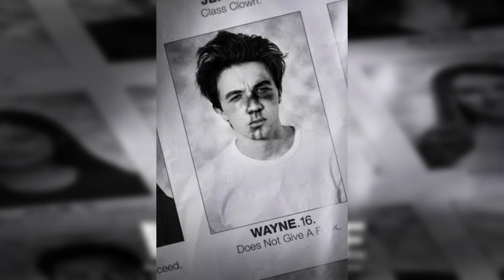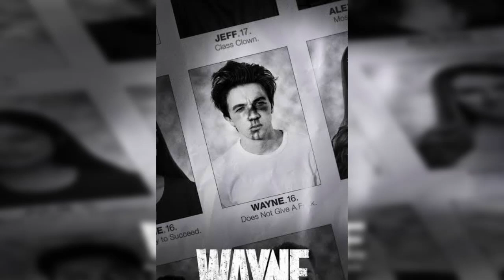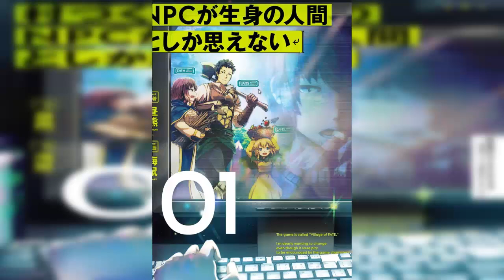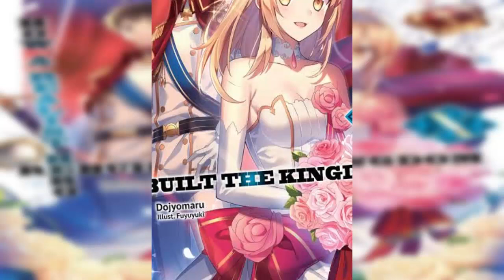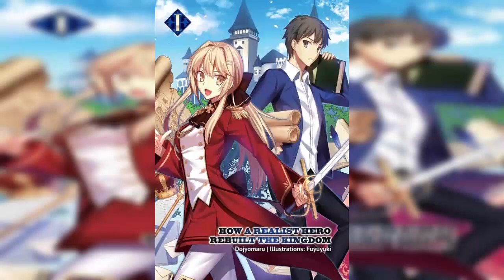Extraordinary Genius | Spoilers Ligeros Podcast T1E25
¡Buenas!

En esta ocasión leímos una novela China que trata sobre la economía y como se mueve el mercado, además de tener un poco de mercadotecnia, sin duda es bastante interesante para los entusiastas de esos temas.

Imágenes tomadas para este video:

¡Me Convertí En La Hija De Un Millonario!

Caballero:

Wayne

Alex:

*Tensei gotoki de nigerareru to demo, nii-san?
*Murazukuri Game no NPC ga Namami no Ningen toshika Omoenai
*Gakkou Gurashi

Jefe trapo:

*Tokyo Revengers
*Kou 2 ni Time Leaped

Roa:

*Genjitsushugisha no Oukokukaizouki

Mauri

Castlevania (Anime)